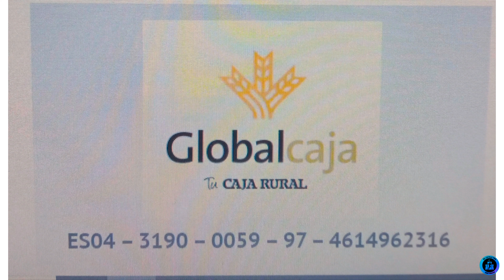LEVÁNTATE!!! POR UN FUTURO SIN ELA